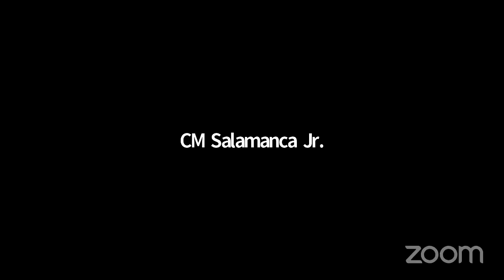Aging 2021-04-07T00:... NYCC REMOTE AGING 04072021 Thu 08 Apr 2021 21 53 38 0000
Committee on Aging 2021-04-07T00:00:00 10:00 AM - REMOTE HEARING (VIRTUAL ROOM 2) - null

 KEY: null

 ID: 18562

 GUID: B255395A-5133-49F7-91F5-757FD801B775